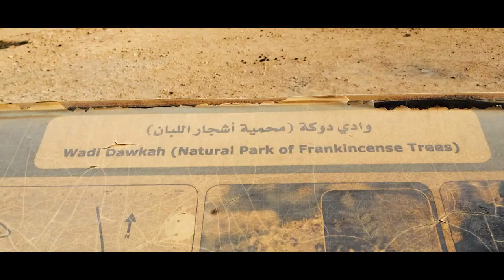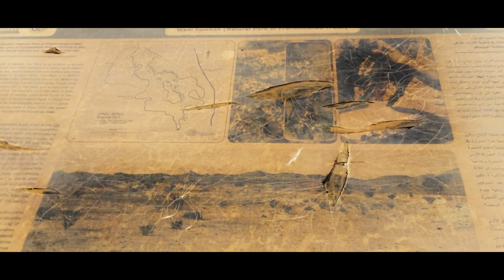Frankincense Farm, Salalah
Frankincense is the essence of Oman and a symbol of life for its people. It is burned as incense in offices & houses, added to perfume oils and used for medicinal purposes to ease aches and pains. It is deeply woven into the traditional culture of the Sultanate and is popularly called Dhofar's Divine Sap.

Frankincense is closely associated with the history of Oman. So much so that the place was known as Land of Frankincense and there are plenty of evidences available to support this nomenclature. Every aspect of life was associated with frankincense and it is not surprising that it still rules every Omani household, the fragrance of which is known in many parts of the world despite the fact that its commercial potential has not yet been fully tapped.

Dhofar was the hub of Frankincense trade in the ancient times.